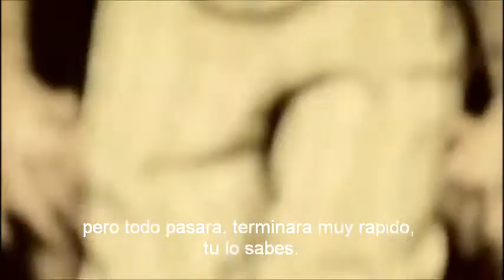Placebo - "Twenty Years" (Subtítulos En Español)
Videoclip de una canción inédita incluida en el álbum recopilatorio "Once More With Feelings: Singles 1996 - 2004" (2004), incluye subtítulos en español.

+ The audiovisual content of this material is property of their respective authors, it is used solely for information and entertainment purposes.